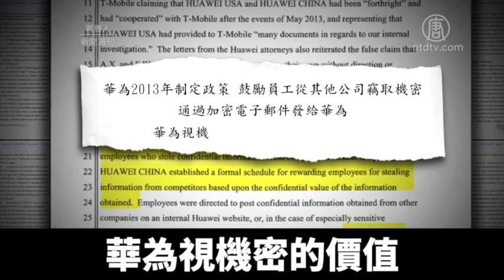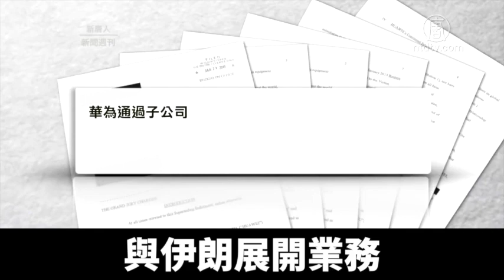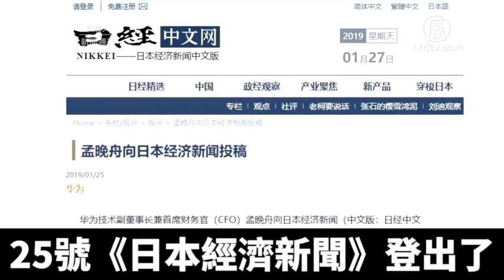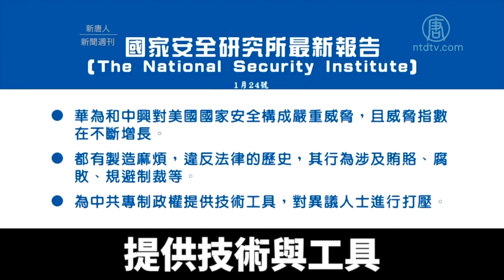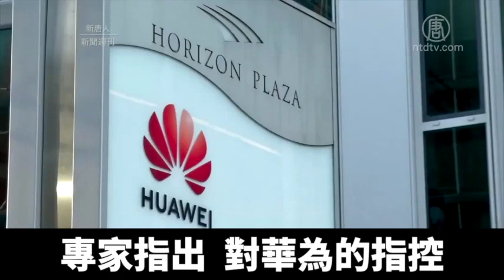華為風波持續延燒 孟晚舟被控多項罪名 中共背景引發各國討論｜專題｜新唐人亞太電視｜20190205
2019年1月28日，美國司法部宣布，華為、孟晚舟及2家華為子公司，被控「銀行欺詐」等23項罪名。其中10項由華盛頓州西區聯邦法院提起，指控華為及華為設備美國公司，涉嫌串謀竊取商業機密、電信欺詐、妨礙司法等罪名。